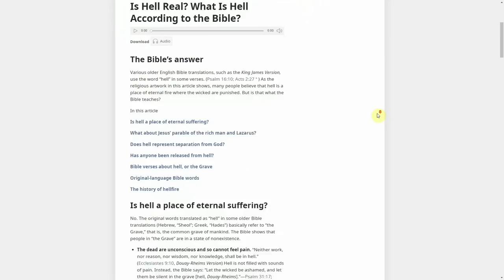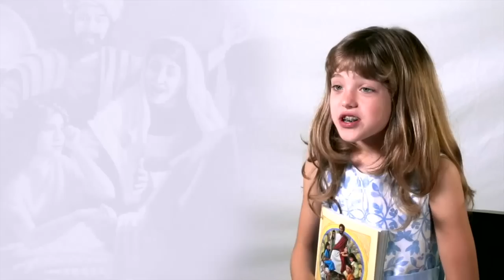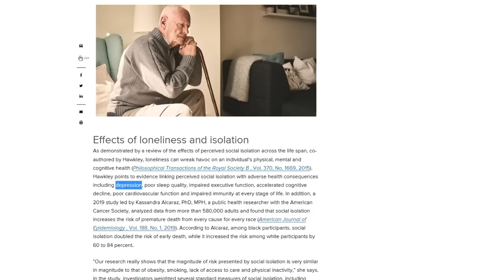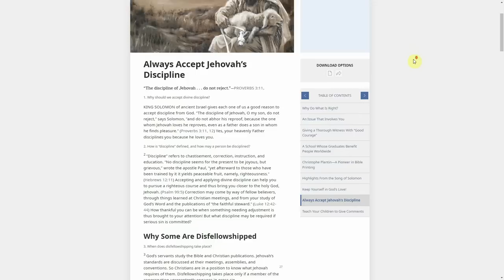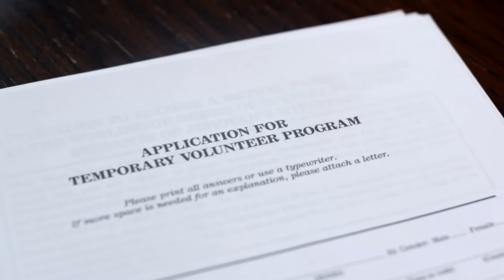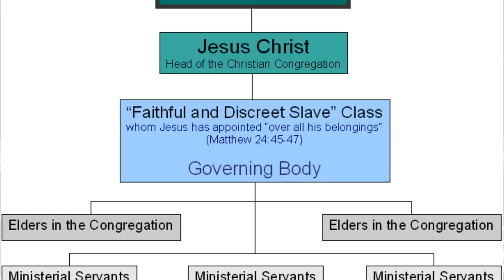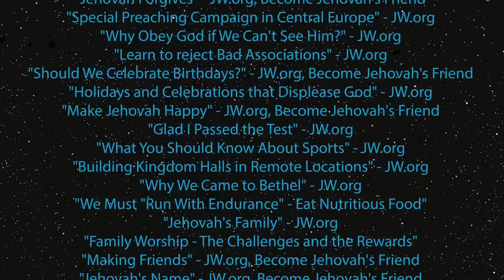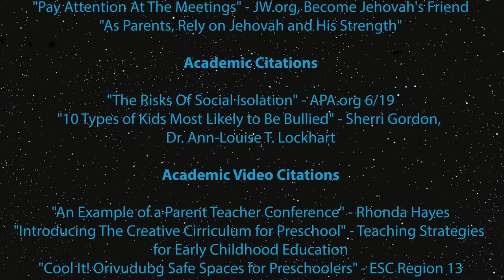A Teacher's Guide to Jehovah's Witness Beliefs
Today we have a special video presentation made especially for teachers, childcare workers and other professionals in the field of childcare about the Children of Jehovah’s Witnesses. It’s no secret here that the Darth Magog channel has a soft spot for teachers and educators. Clone Commander Fives, for example, is a highly trained and revered teacher that we are lucky enough to have assigned to this channel. But what the Commander will also tell you is that no master’s program will teach you everything about children. Thus, we’ve prepared this guide to fill in the gaps that your bachelor or master’s program may have left out, about children in High Control Groups like Jehovah’s Witnesses. (A Teacher's Guide to Jehovah's Witness Students)

[0:00] - Intro
[0:51] - JW Beliefs In Brief
[4:23] - Types Of Jehovah's Witness Children
[6:12] - Expected Behavior - Preaching
[7:49] - Expected Behavior - Social Self-Isolation & The World
[10:23] - Expectation - Shun Holiday & Birthday Celebrations
[13:13] - Expectation - Avoid Clubs and Teams
[15:06] - Expectation - Spiritual and Family Matters Matter Most
[17:36] - Expectation - Uphold Jehovah's View on Family & Marriage
[19:07] - Darth Magog's Tips & Tricks for Teachers of JW Students
[23:29] - Outro
[23:52] - Credits